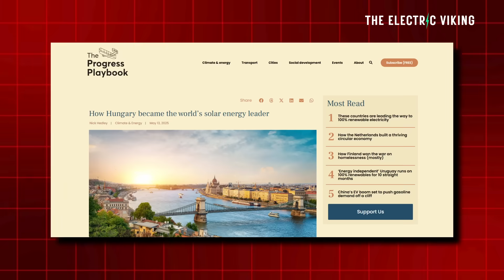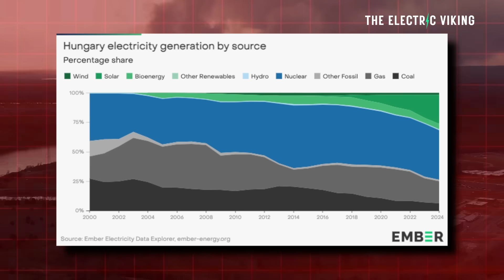The Solar Success Story Nobody Saw Coming—Hungary Leads the World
In a stunning twist, Hungary has quietly become a global leader in solar power, outpacing expectations and leaving larger nations behind. With rapid installations and record-breaking output, this unexpected solar surge is reshaping Europe’s energy map.